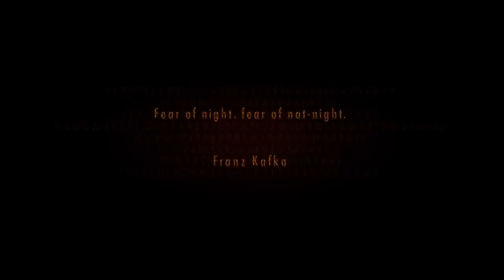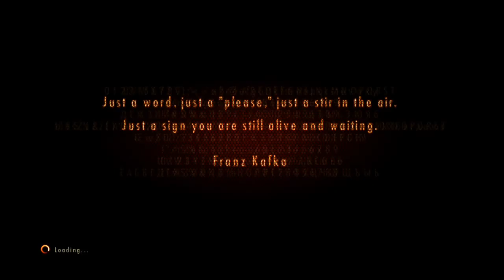Evil monkey man